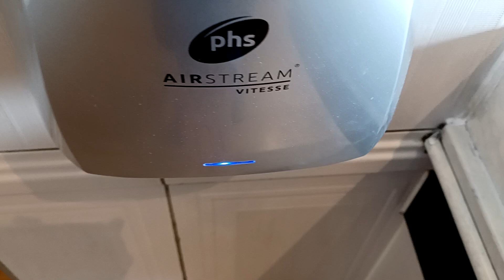Phs Airstream Vitesse hand dryers, The Bell, Wetherspoons 🚹, Amesbury, Wiltshire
These hand dryers are very powerful and drys my hands very well, the first one had a bad start up the 2nd one was not too bad.